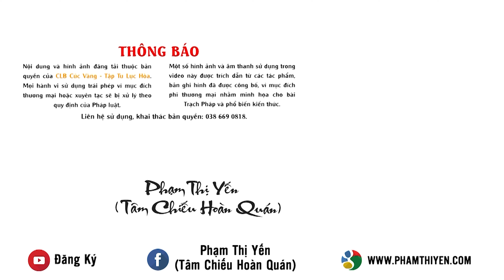Cứu chồng thoát khỏi xoắn ruột sau mổ ung thư nhờ điều kỳ diệu này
Xem thêm Nghiệp và tu chuyển nghiệp